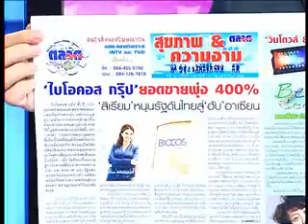top business on 16/ 2 /56 part4